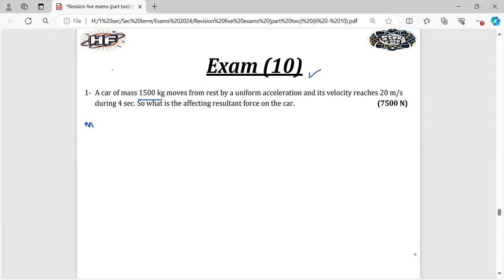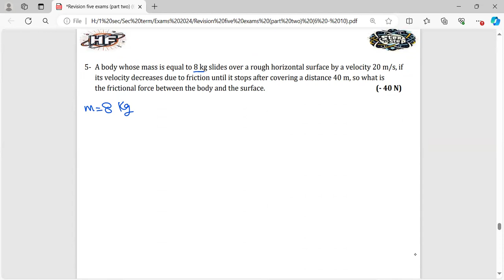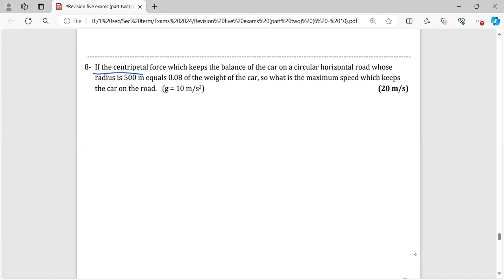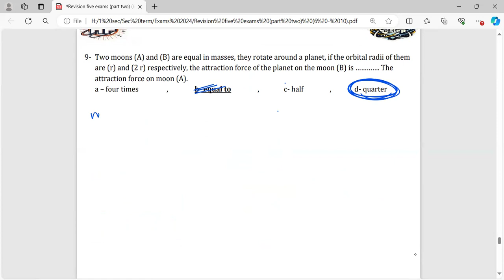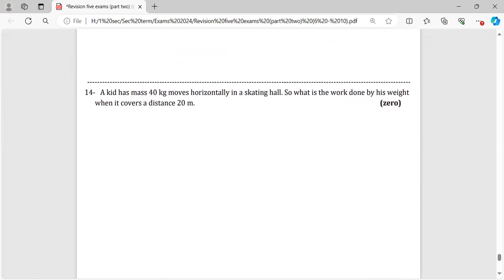Answer Exam (10)